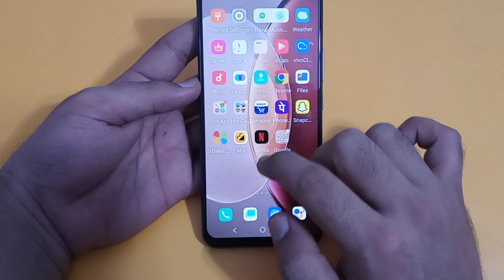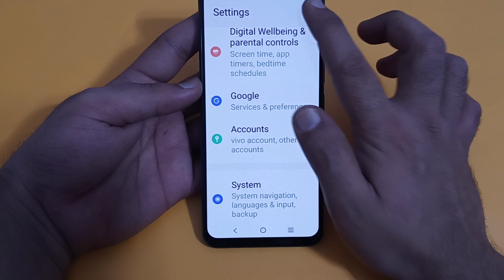24 hour format disable Karen Vivo x90 Pro, 24 hour format setting Vivo x90 Pro